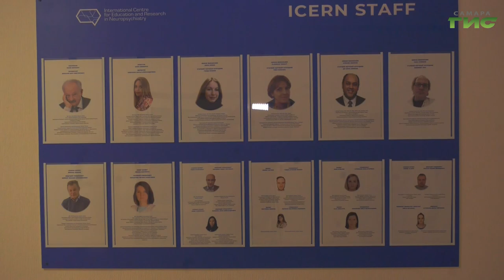"Положительный тренд" / "Звоните доктору" от 25.05.2023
«Все болезни от нервов». Связано ли психическое здоровье с физическим состоянием? Чем ограничена психологическая «норма»? Что лечит лучше – таблетка или слово? Узнаем в   программе «Звоните доктору». В студии врач-психиатр СамГМУ Дарья Смирнова.